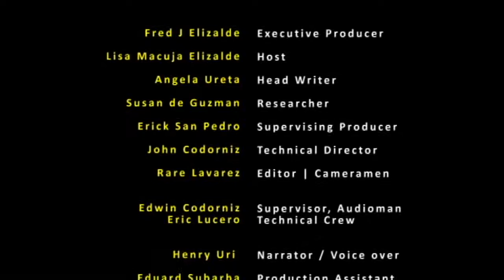National Museum - Art2art October 07, 2012 Episode